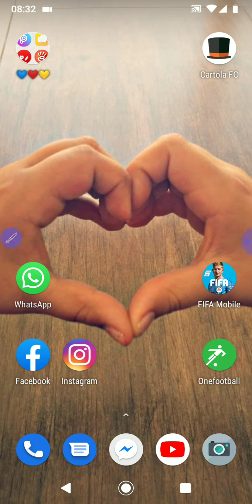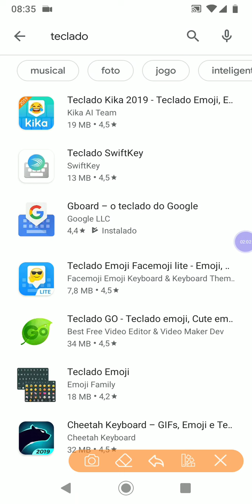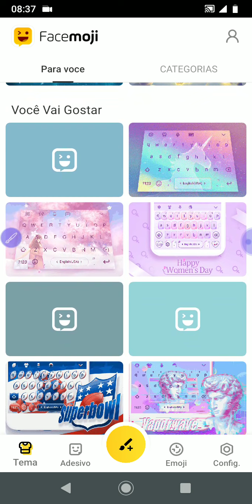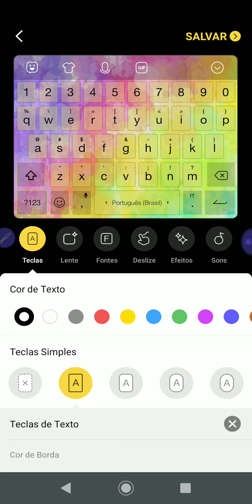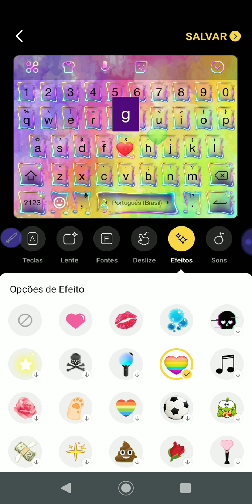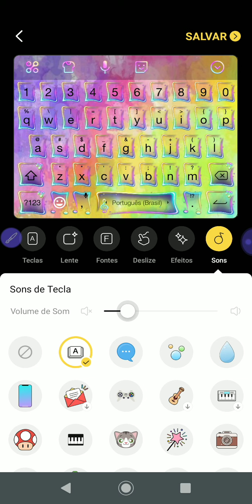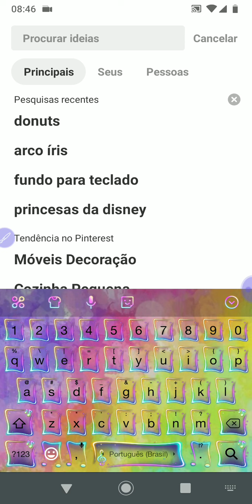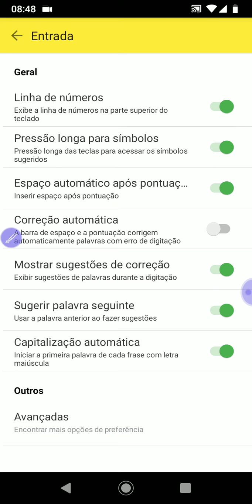Como eu personalizo meu teclado